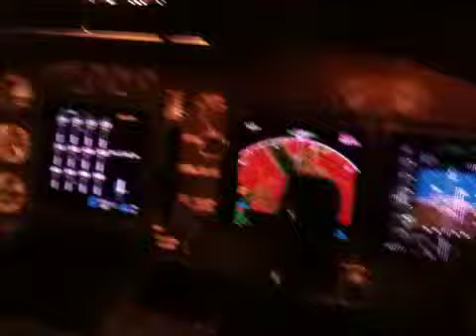Flight simulator landing in Austria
A flight simulator session in a 767 flying in the mountains of Austria